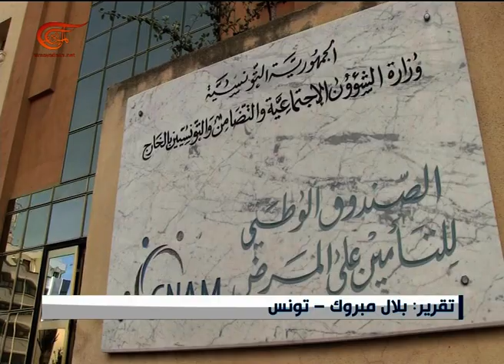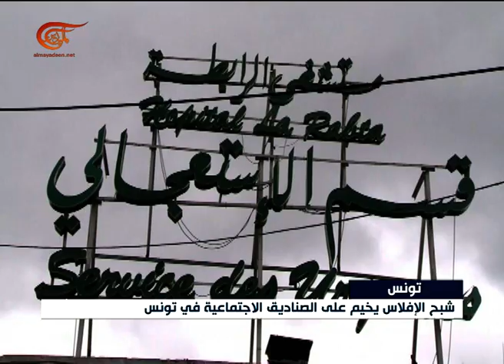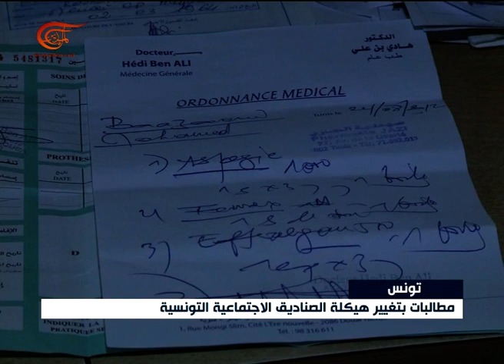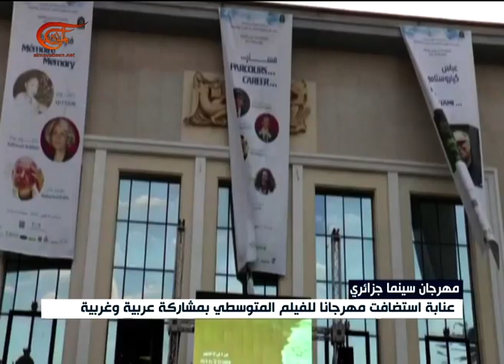نشرة الأخبار | الثامنة | 2016-10-14